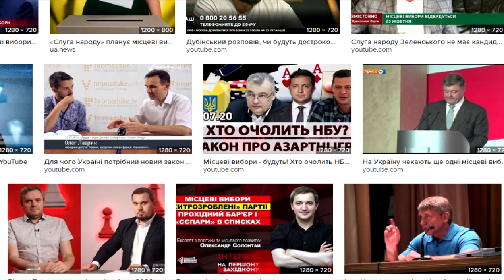Чи потрібен сміттєпереробний завод Заводському? ОБЕРИ СВОЄ МАЙБУТНЄ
ХТО переконав маленьке депресивне містечко в тому, що робочі місця тут не потрібні? ХТО заробив грошей, переконуючи необізнаних, бідних і довірливих людей в тому, що краще хай купи сміття гниють поряд із містом, ніж працюватиме завод, знищуючи його? Врешті решт, КОМУ ЦЕ БУЛО ВИГІДНО, і скільки заробив на цьому очільник міста? ЗАДАЙ собі питання, і знайди відповідь..ЯКЩО ТОБІ НЕ БАЙДУЖЕ ТВОЄ МАЙБУТНЄ!